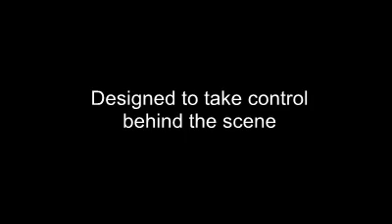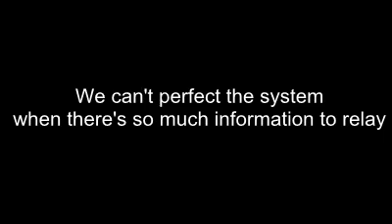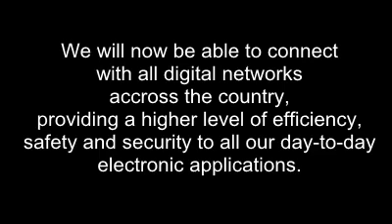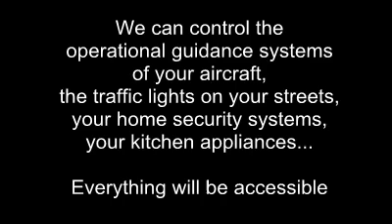Feeding The Machine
The first single from the new collaborative Carter MacFadyen Project.

Initial signals through the wire
And the future changes course
A technologically inflicted
Separation from the source

A self-sustaining nucleus of knowledge
Designed to take control behind the scene

Start feeding the machine

Ignore its current imperfections
Keep the data stream in play
We can't perfect the system
When there's so much information to relay

A program based on analytic thinking
There'll be no need for us to intervene

Keep feeding the machine...

We are now entering a new era of digital communications with a breakthrough system which can have an impact on a global level.  We will now be able to connect with all digital networks across the country, providing a higher level of efficiency, safety and security to all of our day-to-day electronic applications.

A shift to cybernetic jurisdiction
At risk of now unbalancing the mean
Directed by anothers true conviction
Consumed by a rapacious sub-routine

From one central location we can control government and privately owned computer systems.  We can control the transfer of all your monetary transactions.  We can control the operational guidance systems of your aircraft, the traffic lights on your streets, your home security systems, your kitchen appliances.

All you have to do is relinquish your control...

WE'RE FEEDING THE MACHINE